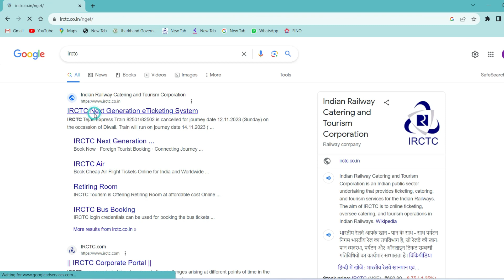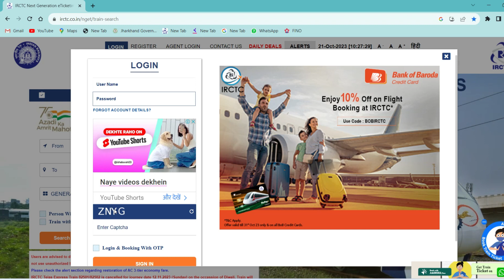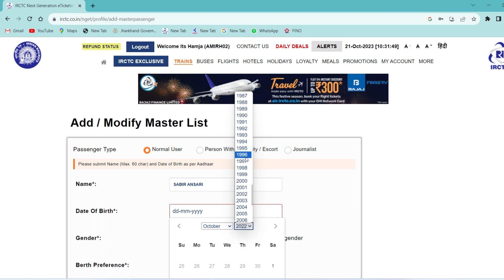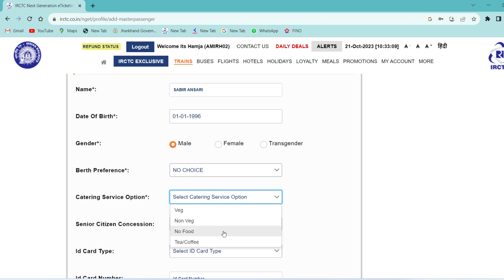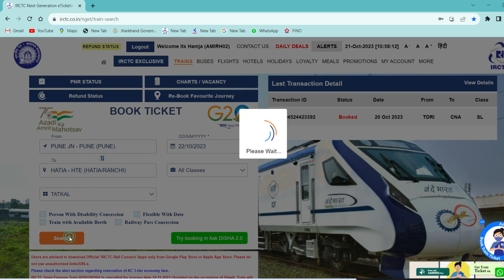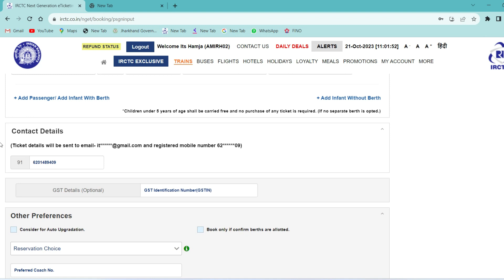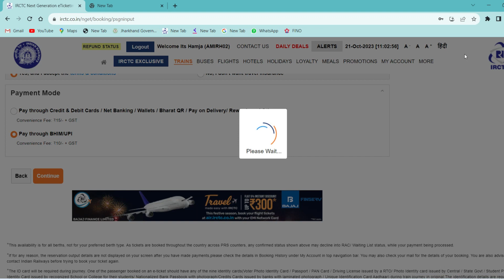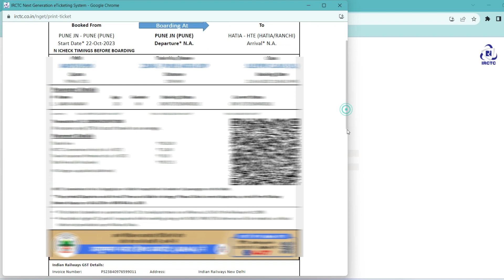Tatkal Ticket Kaise Book Kare | How to Book Tatkal Ticket in IRCTC Fast | LIVE Process 2023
Friends is video me Conform tatkal ticket book karne ka latest process dikhaya gaya hai. Agar aap train ka tatkal ticket book karna chahte hai to is video ko pura dekhe hamne live ticket book karke dikahaya hai,

Your Quaries👇
confirmtkt app se tatkal ticket kaise book kare
online tatkal ticket booking
how to book tatkal ticket fast in irctc
how can i book tatkal ticket fast in irctc
how to reserve tatkal ticket